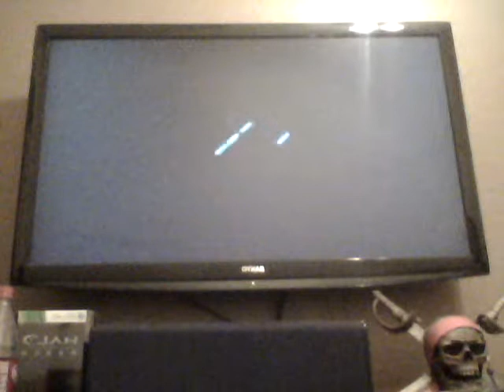Halo reach olympics skeet shooting